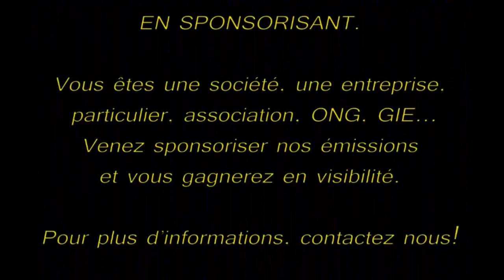Modou COUMBA et son Groupe_Partie 1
SENEWCOM MEDIA vous offres en exclusivité dans l'émission  de Aïcha ''VIE ET AVIS'' Modou COUMBA N'DOUR et son Groupe _Partie1

   Diplômé des armées en aptitude technique numéro 01 de musique depuis 1999 en carrière solo après 17 ans d'armée.
   Après résiliation de contrat de l'armée au grade de caporal chef ex soliste de la fanfare orchestre nationale classique et de l'ASFA orchestra.
   Modou Coumba joue 03 instruments saxophone alto guitare et piano.
   Il lit, écrit la musique auteur compositeur arrangeur. Par le don du génie une musique très mystique de types léebou la donne la chance de participer au prix découverte RFI 2013.
   Modou Coumba chante en acoustique folk et parfois un peu latino pousse des sentiments de sa musique d'une histoire réelle de sa vie et profond de son cœur sonne sa voix parfois tire des airs de souleymane faye diogal sakho seydina issa laye et de youssou ndour son vrai nom est Mamadou Ndour le sens de chanter est une faveur de ses grands-parents Ndoura waly Mbergane.
   Modou Coumba a presque joué avec tous les musiciens du Sénégal. Donc l'expérience de ses différents musiciens fréquents haussent le plus de niveau de musique.

SENEWCOM MÉDIA pour combler un vide!
En fait, notre étude porte sur l'analyse des grilles de programmes et des cahiers de charges du paysage télévisuel Sénégalaise
Informer juste et vrai.